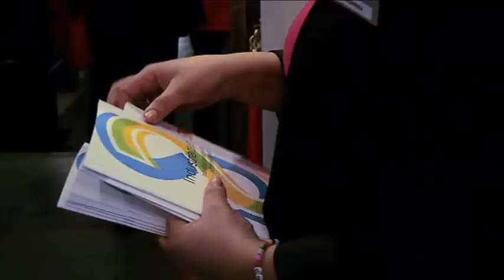Sammandrag från Industridagen 2012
Sammandrag från Industridagen 2012, med bland andra Leif Östling från Scania/Industrirådet och politikerna Stefan Löfven, Anders Borg, Gustav Fridolin med flera.